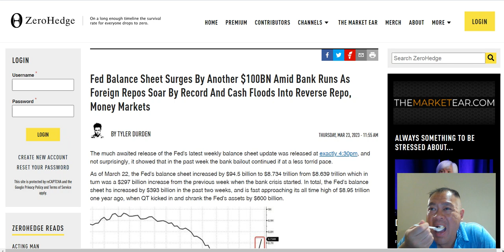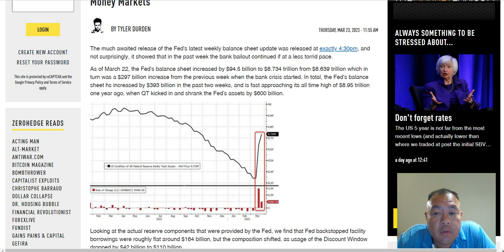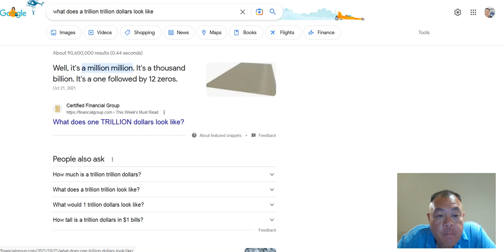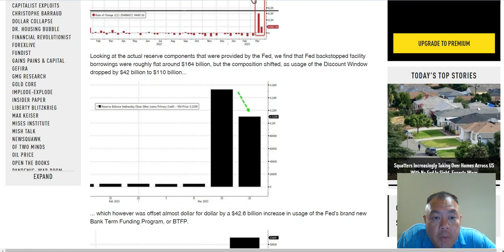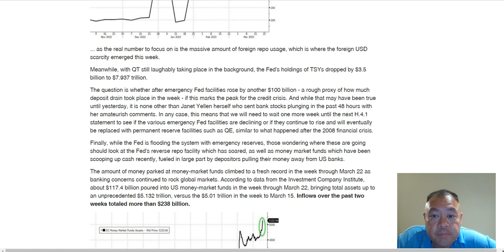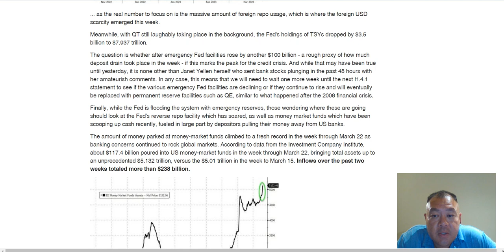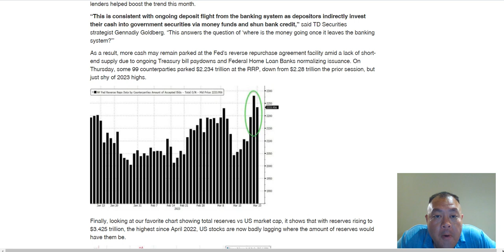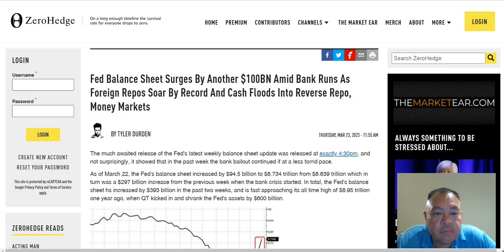The Federal Church Presents: Better than Bloomberg - Fed Balance Sheet Surges By Another $100BN Amid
Fed Balance Sheet Surges By Another $100BN Amid Bank Runs As Foreign Repos Soar By Record And Cash Floods Into Reverse Repo, Money Markets

We are currently seeking Rolls Royce and Ferrari donations, as well as beachfront mansions in which to park them.

The Reverend cannot save you without Rolls Royces.